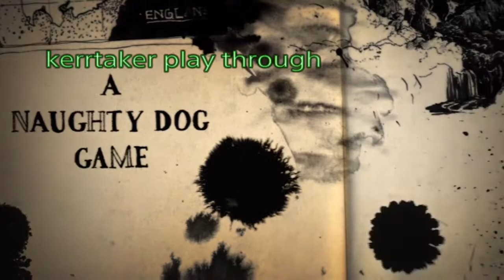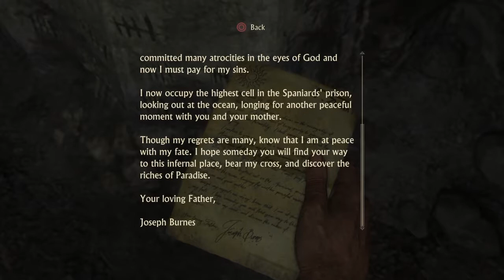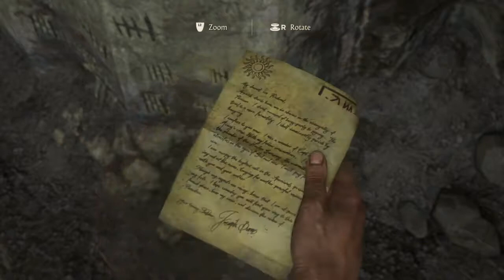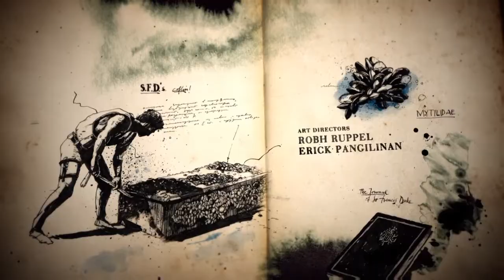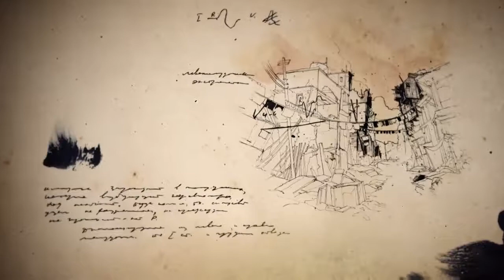Uncharted 4 Ch2 - Infernal Place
Play through including all cut scenes, optional conversations and journal entries.